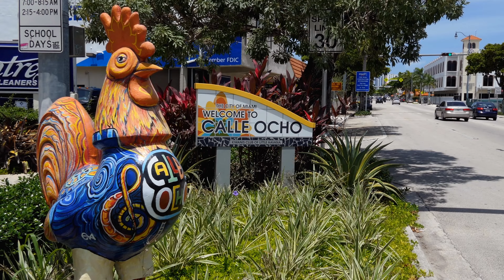The Best Things To Do in Miami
Miami. The Magic City. The Gateway to the Americas. A great place for a week long vacation! .but what about if you only have a few hours?

Miami is one of our favorite cities to intentionally spend a long layover because there's so much to see and do in a quick timeframe.  In this video, we show you how we spent a 12 hour layover in this beautiful cultural melting pot of a beach city.

- CHAPTERS -
0:00 - Landing in Paradise
0:33 - Versailles Restaurant - The Best Cuban Food
1:59 - South Beach - Beauty Meets Culture
3:05 - Wynwood - Art and Vibes
4:27 - Key West - The Most Beautiful Drive on Earth!
4:46 - Swamp Airboat Tour - Water and Dinosaurs
5:03 - Millionaire's Row Tour - Money, Arrogance, and More Money
5:44 - Outtakes

| Cameras |
Main Camera (Sony ZV-e1)
Second Camera (Sony a7C)
Wide Prime Lens
Wide Zoom Lens
Tight Zoom Lens
Really Tight Zoom Lens
Third Camera (Sony ZV-e10)
Wide Zoom Lens for Crop Sensor
| Accessories |
Wireless Microphones
FPV Drone
Yale's Camera Backpack
Autumn's Camera Backpack
| Studio |
Key Light
C Stand
Secondary Light
Travel Key Light
Secondary Softbox
Boom Microphone
Loupedeck Controller